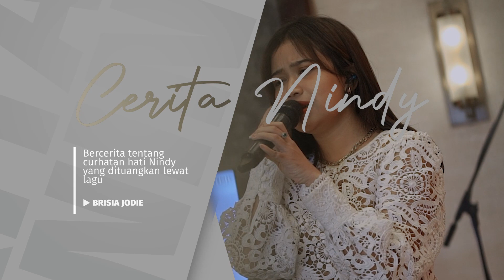TIPE COWOK YANG DISUKA BRISIA JODIE | TABU (Live Performance Cerita Nindy)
PERINGATAN!!!